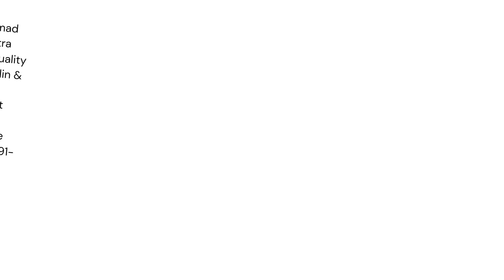Balotra Nighty fabric, Poplin & Petticoat quality cotton cloth & Guaranteed fast colours wholesale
We are the Manufacturer of cotton cloth
*(Poplin, Petticoat, Printed cotton cloth-Nighty Fabric & Reyon)*
Nighty fabric like
All over,
Tie dye,
Mix n match,

*Nighty Fabric
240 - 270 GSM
100% Cotton
2.90 & 3 Meter cut*
Table & Machine Print
Available in many new Designs
100% Guaranteed Fast Colour Print and Dyeing

Yaseen Mohammad Industries,
& Royal Industries,
Balotra District Barmer
(Rajasthan)
India - 344022

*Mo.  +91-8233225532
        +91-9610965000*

*( We only deal in wholesale )*

Grow your business with us.

Thanks

Regards:
Royal Industries Balotra
Jerla road industrial area
Balotra
Dist.Barmer (Raj.)
344022
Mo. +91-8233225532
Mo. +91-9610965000